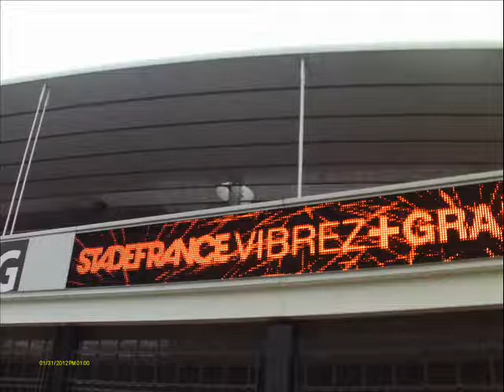Paris 2012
the highlights from my 2012 school trip to Paris